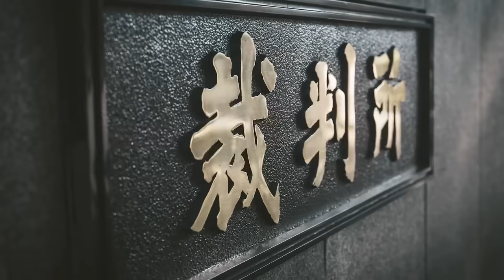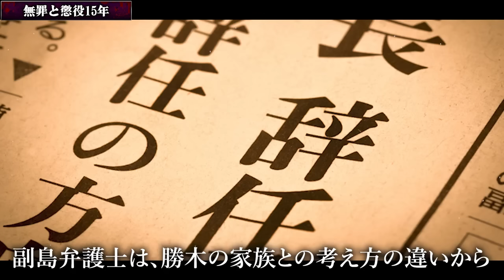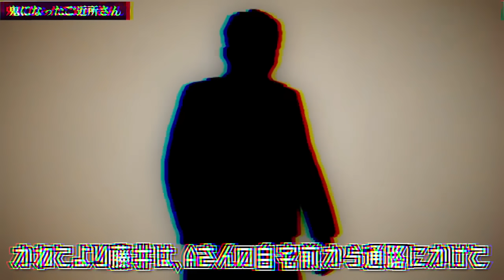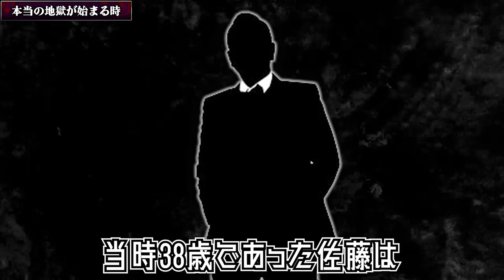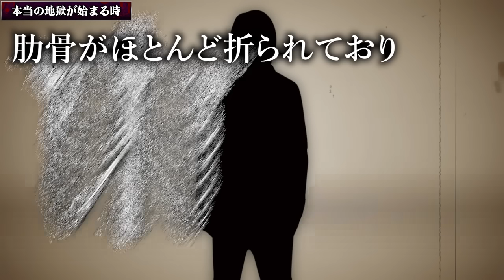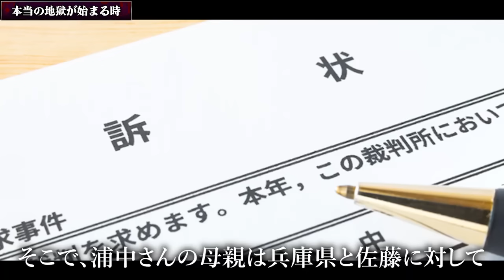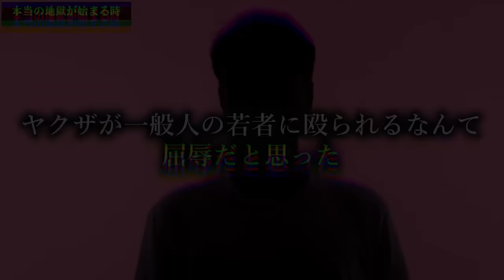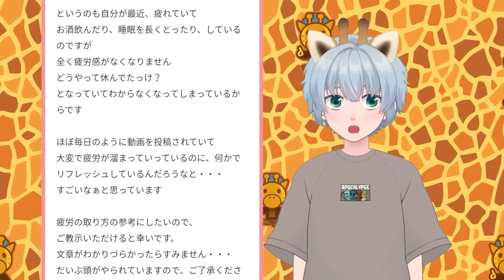物議を醸す出所を控える殺人鬼たち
★書籍
第一弾「この世の闇大全」

00:00　挨拶
00:30　概要
00:44　無罪と懲役15年
04:10　鬼になったご近所さん
06:58　本当の地獄が始まる時
11:52　締めの挨拶
12:11　賢者タイム